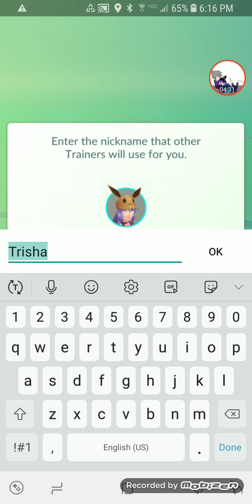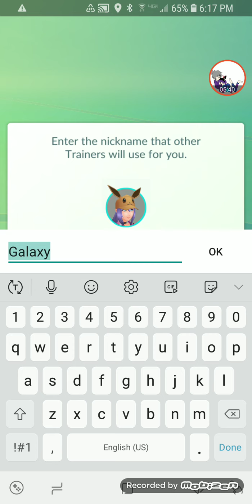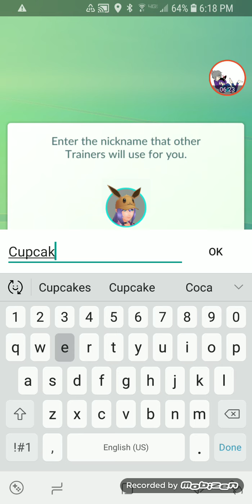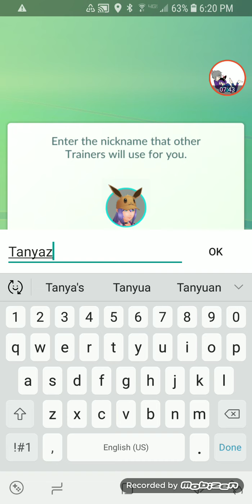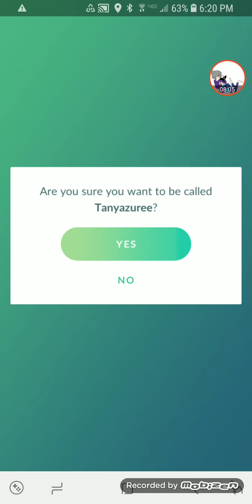Me playing Pokemon Go